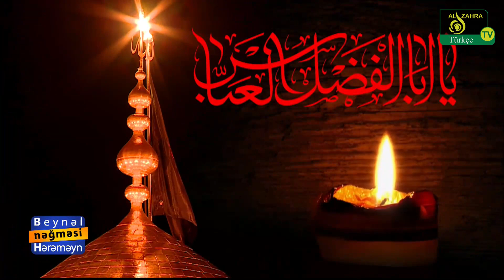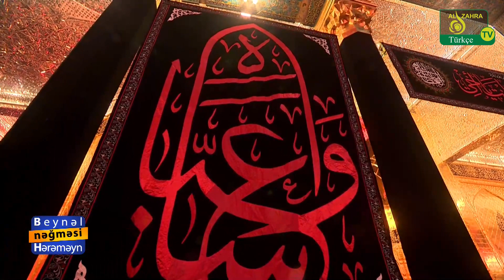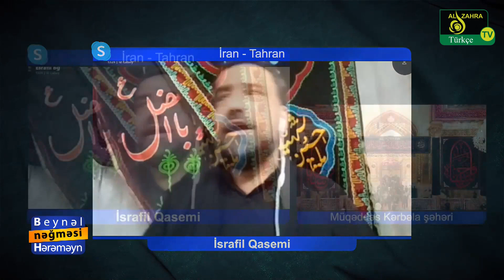Beynəl Hərəməyn nəğməsi (54): Israfil Qasimi | Molla Məhəmməd Səlah | hacı seyyid fazil bəyati. 2020